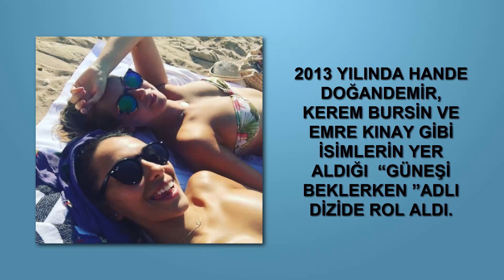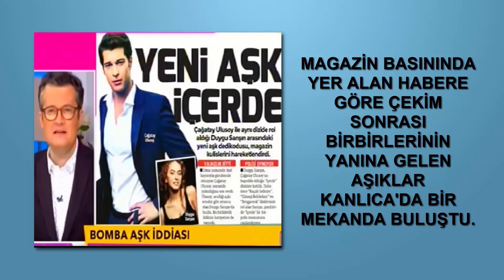Duygu Sarışın Kimdir [KimKim] [Sesli Anlatım]